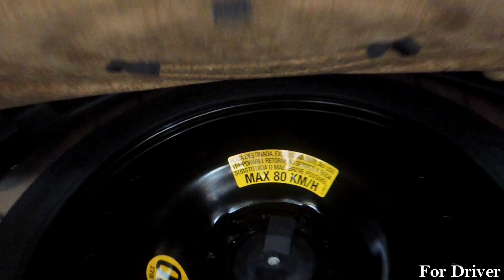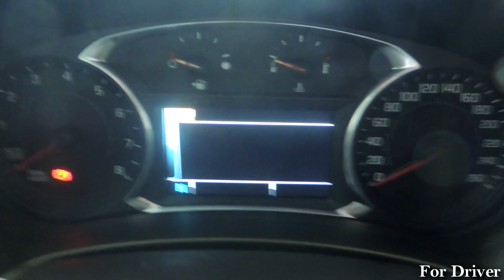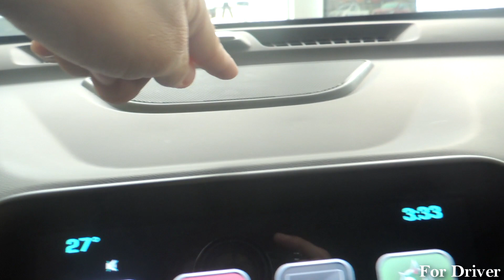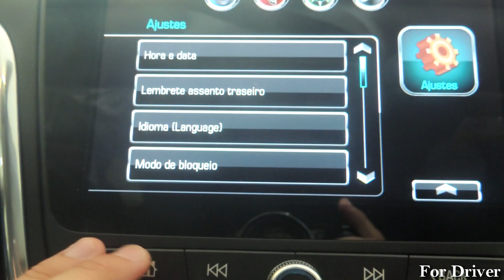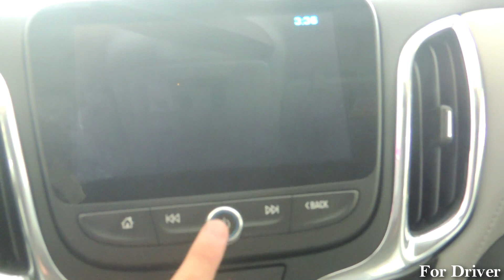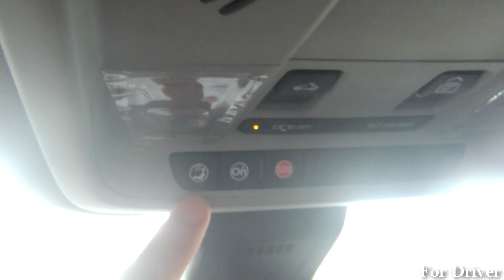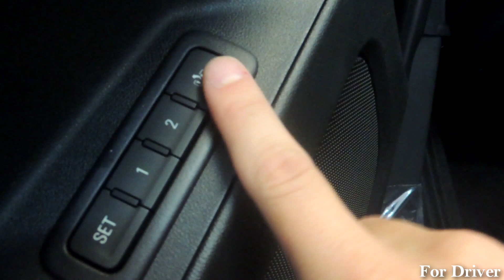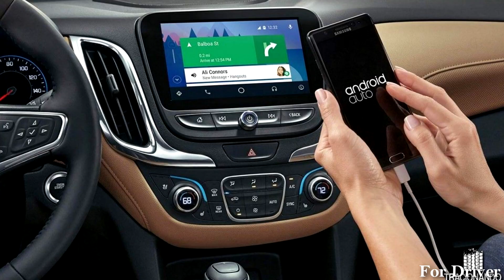Chevrolet Equinox 2018 Canal For Driver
Ponto 1 Chevrolet (o seu novo carro está aqui)!!!
O Mais novo SUV da Marca Norte-americana chegou no Brasil "Recheada" de técnologia para substituir a Captiva, fabricada no México e a principio em uma única versão (Premier), ela chega com preço a partir de R$149.900,00.
Grande Abraço ao Sr. Marcos G. (Marketing), que possibilitou a gravação!!!
Chevrolet Ponto 1, Avenida Gov. Ivo Silveira,2056 - Capoeiras, Florianópolis - SC
Instragram@fordriver_oficial